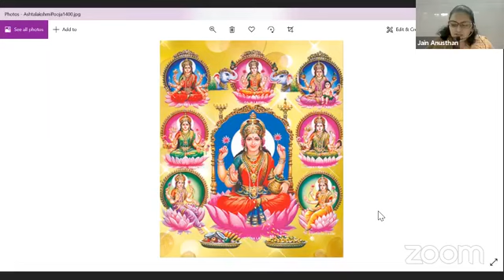मनी मेग्नेट थेरेपी – पार्ट- 02 || श्री भक्तामर भक्ति आराधना || दीपावली पर्व विशेष ज्ञानसत्र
1.जन्म स्थान
2.जन्म की तारीख
3. सही समय